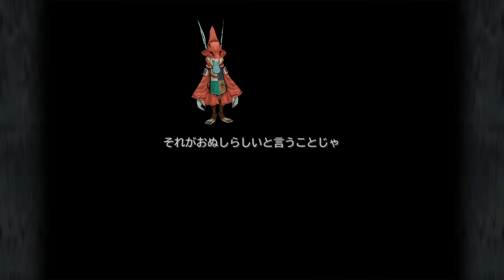#51【FF9実況】時を刻む城 パンデモニウム【ゆうしゃ・FINALFANTASYIX】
最期までよろしくお願いいたします！

『ファイナルファンタジーIX』（ファイナルファンタジーナイン、FINAL FANTASY IX、略称：FFIX、FF9）は、2000年7月7日にスクウェア（現スクウェア・エニックス）から発売されたコンピュータRPG。ファイナルファンタジーシリーズのメインシリーズ9作目にあたる。